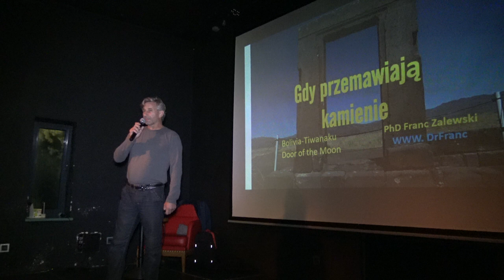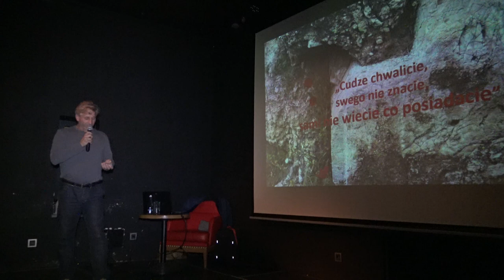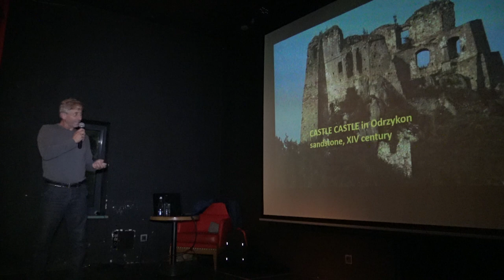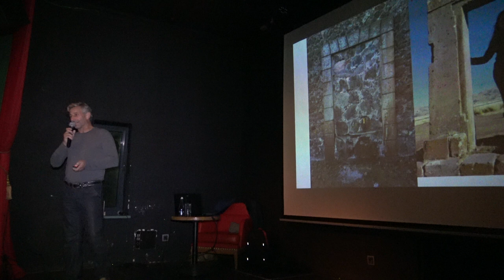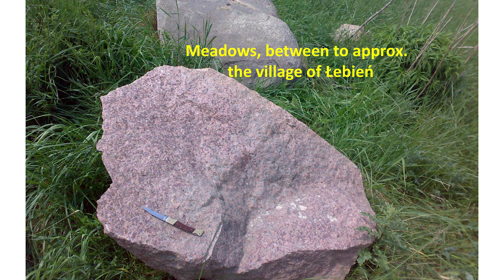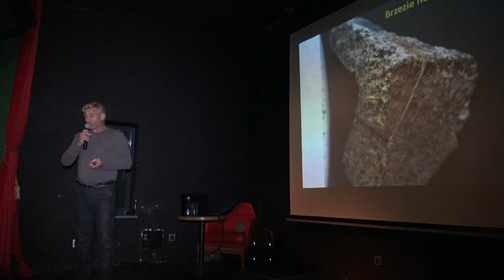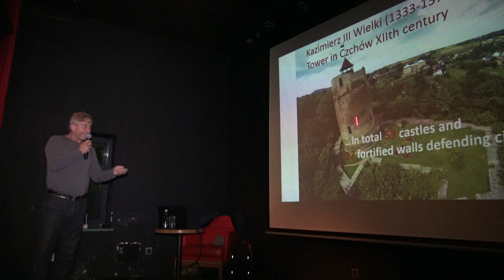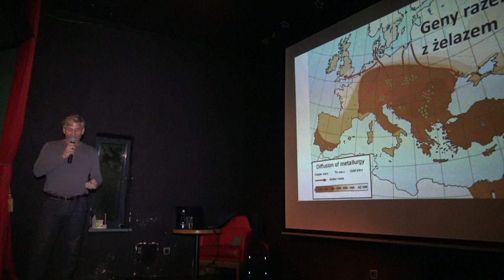Na jakich fundamentach budowano Zamki w Polsce? Cykl: Gdy przemawiają kamienie ( cz.1)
Czy zamki w Polsce budowano na uprzednio istniejących budowlach, czy Słowianie byli niewolnikami czy nimi tylko handlowali? Odpowiedzi na te i inne pytania w moim filmie.

Nareszcie udało mi się stworzyć konto na Patronite ➨ - Jeśli chcesz, aby powstawało więcej tego typu filmów - wspieraj mnie i pozwól mi dalej tworzyć oraz szukać ukrytej prawdy! Zostań moim PATRONEM! Będę Ci bardzo wdzięczny za każde wsparcie - możesz mi pomóc Tutaj ➨ - Dziękuję!

➨Jeżeli chcesz wesprzeć Mnie finansowo w projektach i być częścią kolejnych odkryć i materiałów zapraszam tutaj
5 zł, 10 zł, 50 zł, 500 zł, 1000 zł lub miliony:-) - Każda wysokość wsparcia mile widziana i za każdą jestem ogromnie wdzięczny. Twoje wsparcie pomaga mi w naszych dalszych poszukiwaniach.

W celach biznesowych lub w kwestiach moich materiałów wideo skontaktuj się ze mną:

Pozdrawiam
Franc Zalewski